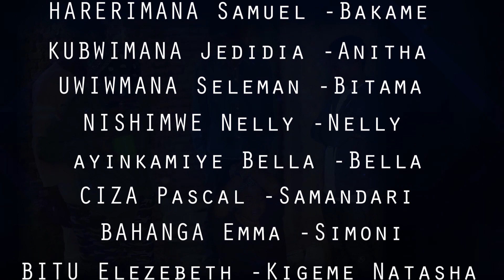BUKEYENEZA S02 EPISOD11 COMISAIRE ARAMENY AMABI YOSE Y, ANITA ICABON KIRABIVUZ VYOS AMARIR KUR ANITA